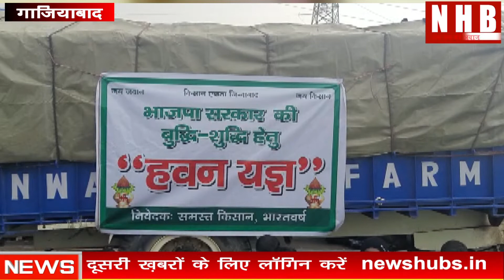Ghaziabad : Farmer protest : किसानों ने केंद्र सरकार की बुद्धि शुद्धि के लिए एक हवन का आयोजन किया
About this video-किसान आंदोलन को एक लंबा समय बीत चुका है जिसके बाद आज गाजियाबाद से गाजीपुर बॉर्डर से होते हुए किसान पलवल के लिए कुछ करते हो गए थे वही आज गाजीपुर पर किसानों ने केंद्र सरकार की बुद्धि शुद्धि के लिए एक हवन का आयोजन किया और हवन के जरिए यह बताने का प्रयास किया कि केंद्र सरकार इस दिल को वापसी ले और किसानों की इस मांग पर ध्यान दें क्योंकि लगातार किसान 40 दिन से भी ज्यादा हो गए हैं और दिल्ली के अलग-अलग बॉर्डर पर इतनी ठंड में बैठे हैं और अपना धरना प्रदर्शन जारी रखे हुए हैं जिसको देखते हुए आज समाजसेवी प्रियंका राणा भी गाजीपुर बॉर्डर पर पहुंची और उन्होंने भी किसानों का समर्थन में हवन में हिस्सा लिया प्रियंका राणा का कहना है कि सरकार किसानों की परेशानियों को समझ नहीं रही है जहां किसान बॉर्डर पर शहीद हो रहे हैं तो सरकार को यह बैठकों का दौर जल्द खत्म करके एक निष्कर्ष निकालना चाहिए वही किसान भी इस बात पर अड़े हैं कि बिल की वापसी होगी तभी यह धरना खत्म होगा । आपको बता दें कल केंद्र सरकार के साथ एक बार फिर से किसानों की और केंद्र सरकार की बैठक होगी हालांकि अब तक की बैठकों के दौर में किसानों की 4 में से 2 मांगें मान ली गई है हालांकि उसके बावजूद किसान भी अभी अपनी पूरी मांगों पर अड़े हैं और वहीं केंद्र सरकार बिल में संशोधन के लिए तैयार है